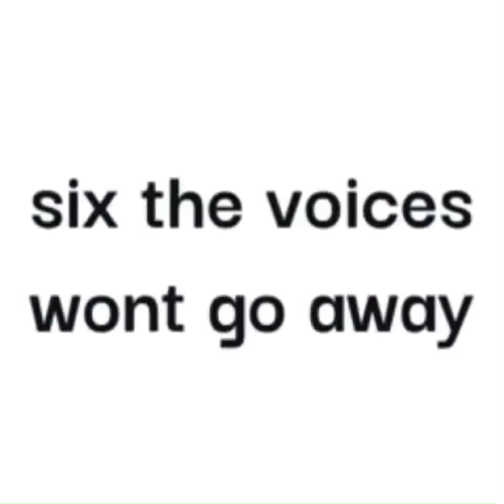10 reasons why not to pay tax🥵